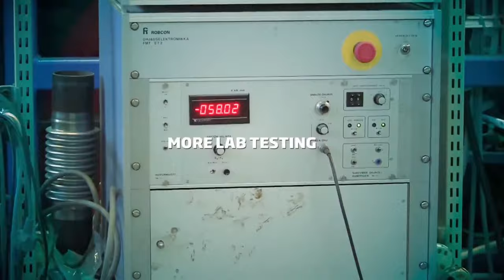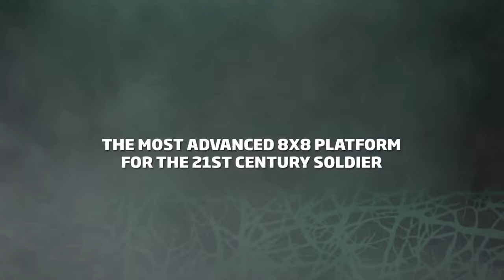Chile 🇨🇱 PATRIA AMV xp. 8x8 Lista LICITACIÓN 2023 ejercito de Chile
El Patria AMV (Armored Modular Vehicle) es un vehículo 8×8 o 6×6 multifunción militar producido por el fabricante de armas finlandés Patria. El primer prototipo se fabricó en 2001 y los primeros vehículos se entregaron al Ejército finlandés en 2003. La producción en serie se inició en 2004.
La principal característica del AMV es su diseño modular, que permite la incorporación de diferentes torretas, armas, sensores, sistemas de comunicaciones o en el mismo transporte. Existen diseños para diferentes TPB (Transportes blindados de personal), y VCI (vehículo de combate de infantería), versiones de comunicaciones, ambulancia y diferentes versiones de fuego de apoyo armados con morteros de gran calibre y sistemas de armas. Una característica muy importante es que el AMV tiene una gran resistencia a los ataques de minas terrestres y su protección contra explosiones le permite soportar hasta 10 kg de TNT.

El vehículo tiene como objetivo proporcionar carga útil, rendimiento y protección adicionales. Lleva equipo de misión avanzado para proporcionar capacidades operativas mejoradas en la guerra moderna.

Patria presentó un vehículo AMV XP integrado con la torreta Leonardo HITFACT I en la exposición internacional de defensa IDEX 2019 celebrada en Abu Dhabi, Emiratos Árabes Unidos, en febrero de 2019.

misiles antitanques o antiaéreos para proporcionar una potencia de fuego superior.

El vehículo tiene la capacidad de transportar cargas útiles más altas, incluidos todos los sistemas de armas, municiones y el equipo de la tripulación según las necesidades de la misión.

El vehículo lleva un dispositivo explosivo improvisado (IED) y trajes de protección nuclear, biológica y química (NBC) para brindar protección a los soldados contra dispositivos explosivos y sustancias NBC.

Ofrece protección de armadura balística hasta el nivel K5+ y protección contra minas de nivel STANAG 4a/4b o superior.